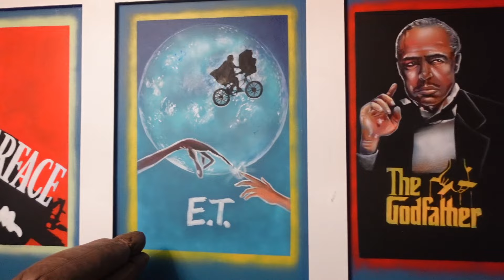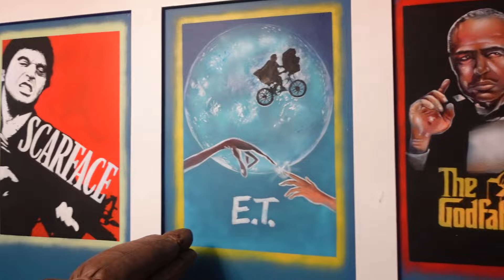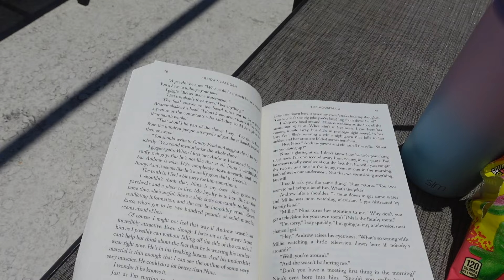Florida Vlog: Vacation with my boyfriend's family, beach and pool days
Hi my loves! I hope you enjoyed me sharing this very personal side of my life and are having an amazing start to the summer!  I hope you all enjoyed this vlog :)

Peace & Love,
Quetta J
XO